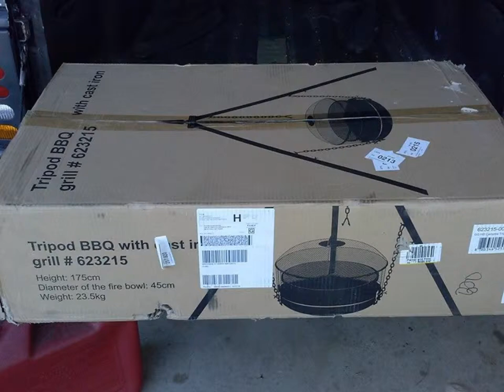Sportsman's Guide Tripod Fire Pit/BBQ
Our new Sportsman's Guide Tripod Fire pit/BBQ grill